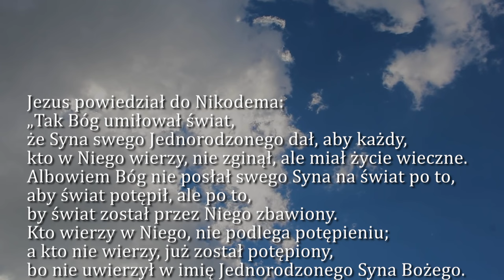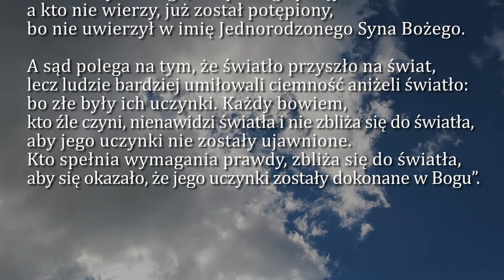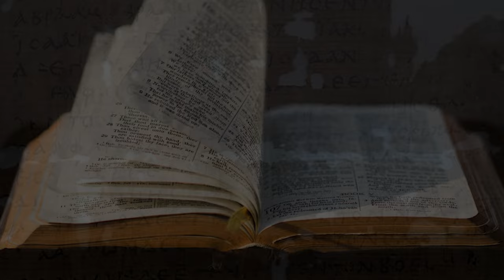Dobra Nowina na dziś | 10 kwietnia - Środa, II tyg. Wielkanocnego